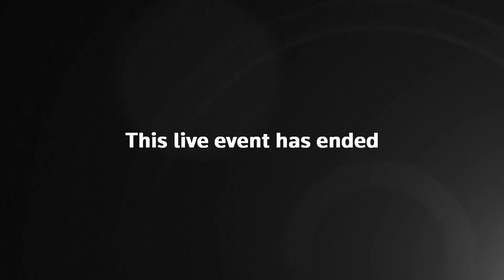LIVE: Pope Francis presides over Easter vigil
Pope Francis presides over the Easter vigil at St. Peter's Basilica in Vatican City.